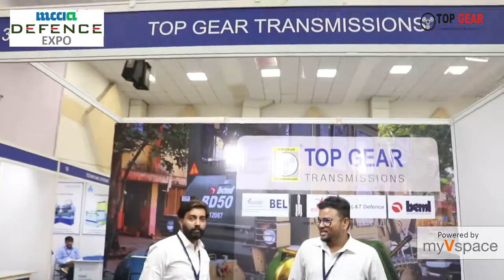TOP GEAR TRANSMISSION